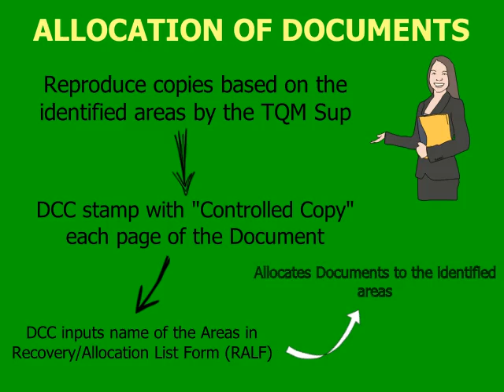Ideas on how to make a flowchart for your process at easysketch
This video aims to give you an idea on how you can come up with a flowchart presentation for your process using easysketch.